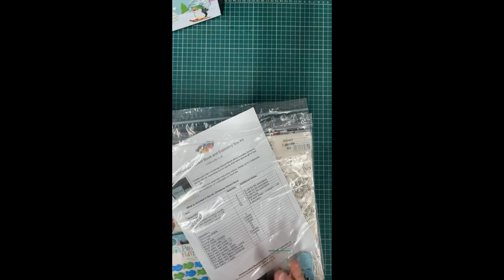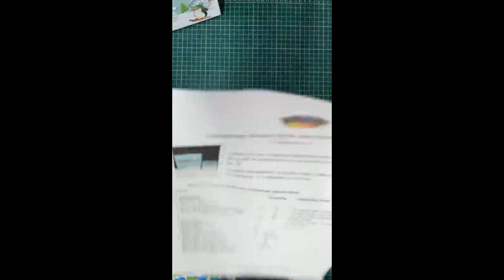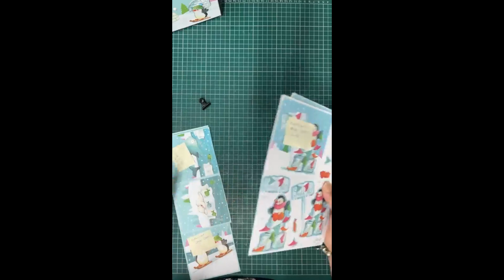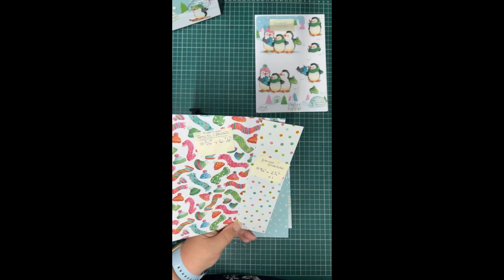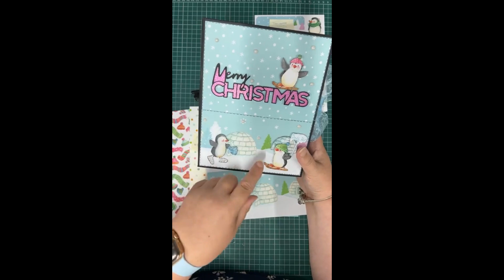Christmas Advent Calendar Book and Exploding Box Part 1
In this video Debbie one of our designers, shows you how to make a start on the Christmas Advent Calendar Book - Part 1. She shows you how to make the album cover and all the box bases and lids, using papers from the kit, and where you can get the materials you need.

If you would like to make the Advent Book, check out Craftywafty.co.uk for the kit. Just search Kits – Christmas Advent Calendar Book etc.'   And don't forget to pick-up all your crafting goodies too! This is the first video in the series, so please look out for the others coming soon. And don't forget to 'Like' our channel too!

This is an original design and all content, including the inherent design are the copyright and design right of Craftywafty Ltd. Re-distributing or selling of this Christmas Advent Calendar Book, either in the original or any modified format, via any media whether digital or physical, is strictly prohibited. The copyright of this Christmas Advent Calendar Book and videos remain the intellectual property of Craftywafty Ltd, (C) 2024. This Christmas Advent Calendar Book is intended for personal use only, and no mass production is permitted.